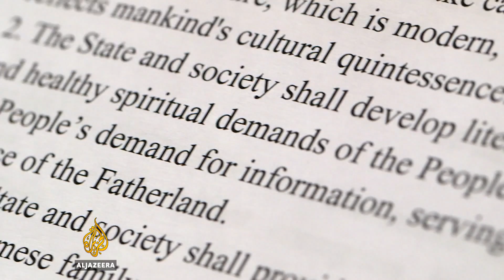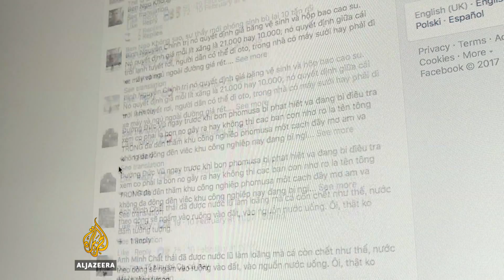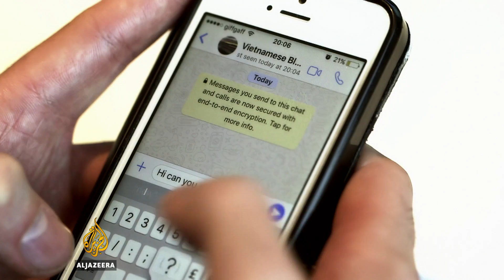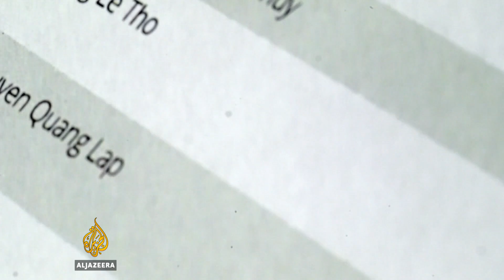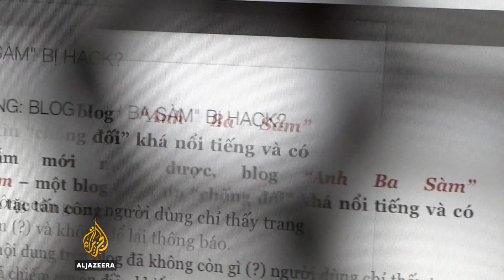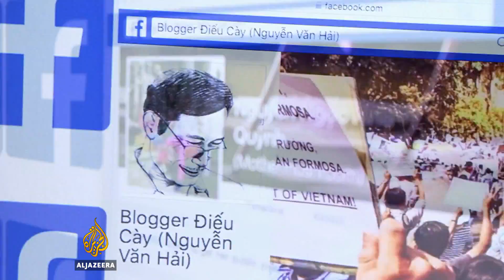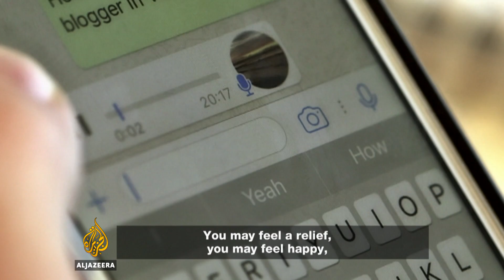The Listening Post - Vietnam's imperiled bloggers - The Listening Post (Feature)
Since the reunification of North and South in 1975, the Communist Party has ruled Vietnam – and state’s control over the media is near-absolute.

However Vietnam’s bloggers are putting that control to the test. They’ve been challenging mainstream media outlets, pushing them to cover topics and issues the Communist Party has declared off limits. Blogs, messaging apps and Facebook carry stories that would otherwise have gone untold. And the bloggers are finding a ready-made audience. There are more people online in Vietnam than any other country in Southeast Asia.

Bloggers have also attracted the attention, and ire, of the authorities. Facing a mix of old laws and new ones, intimidation and closed trials, many have been disciplined, silenced and put away. Last year alone, 18 bloggers and activists were jailed.

Contributors:
Tran Le Thuy, director, Centre for Media Education & Consultancy
Shawn Crispin, senior southeast asia representative, Committee to Protect Journalists
Nguyen Van Hai, exiled Vietnamese blogger